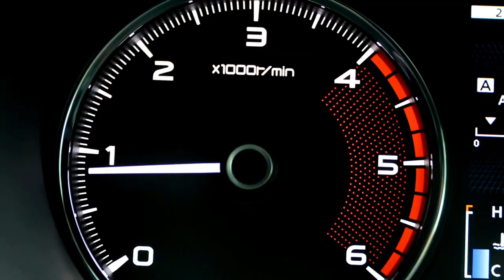مقارنة سريعة بين شانجان ايدو و برليانس اتش 530 2022 رايحة بينا على فين يا مصر